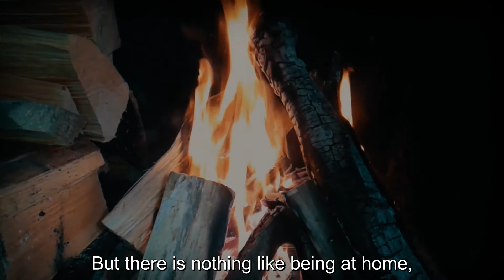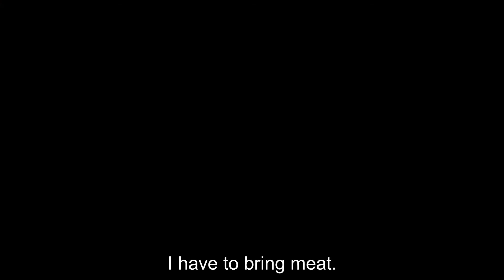CUARENTENA EngSubs Marcelo Fabani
A surviving tale from a extremely long lockdown